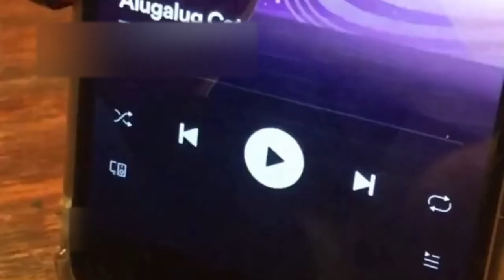LeaderCAT😹WhiteCAT😻DJCat😼BongCAT😽SkaterCAT🙀GoggleCAT😾SmokerCAT🐈GymCAT😻No Kiff Alugalug❌FUN Pets 🇨🇦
All variety of cats that fascinate you. Cats are evolving with us.